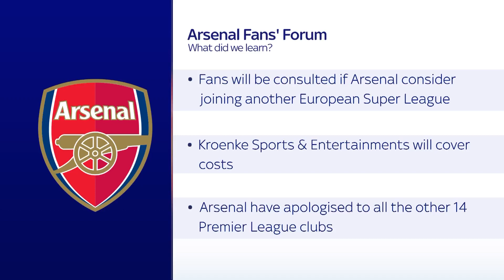Stan Kroenke has no intention of selling Arsenal after European Super League controversy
Josh Kroenke has said "We have no intention of selling, I believe we are fit to carry on in our position as custodians of Arsenal. We were put in a very difficult position by forces outside of the club."

Chief executive Vinai Venkatesham has called the other 14 clubs to say sorry for Arsenal's involvement but reports suggest his efforts are not going well.